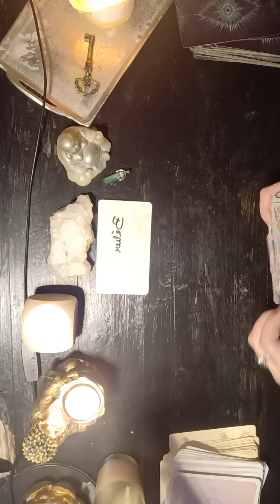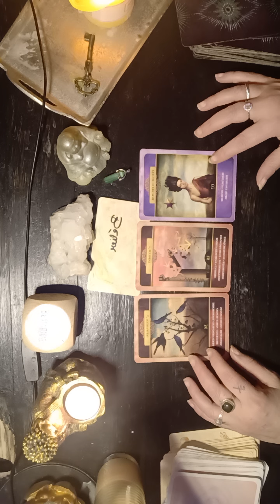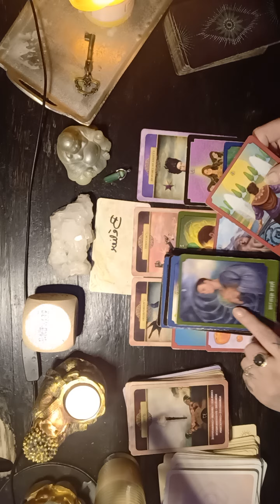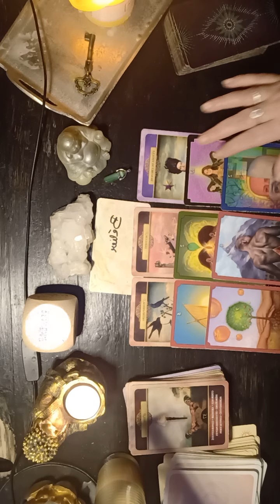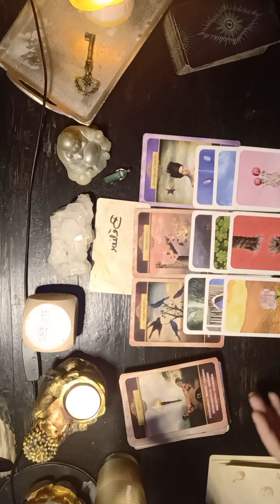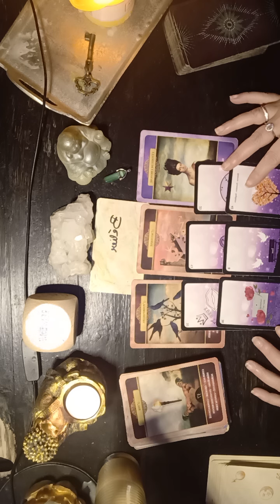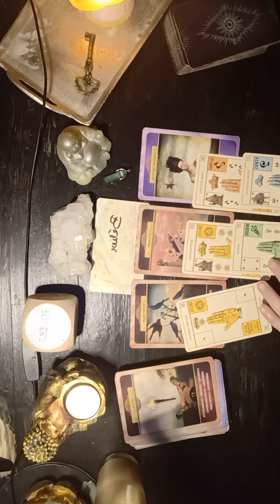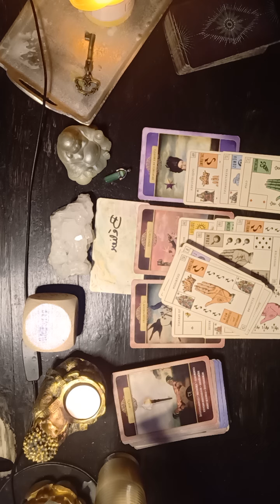BÉLIER ♈❤️ AVRIL 2024 GUIDANCE INTUITIVE ♈❤️🧿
que de positif ❤️❤️❤️🧿

Bonjour mes amis bienvenue sur ma chaîne de VOYANCE !

💞 Vous souhaitez faire un DON à ma chaîne pour continuer d'exister,